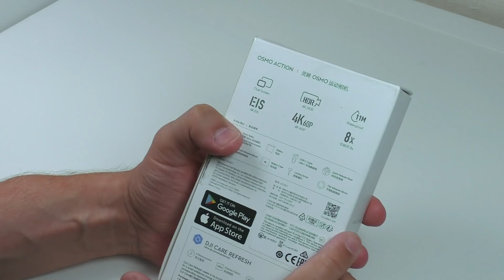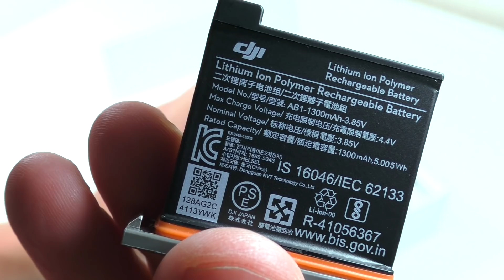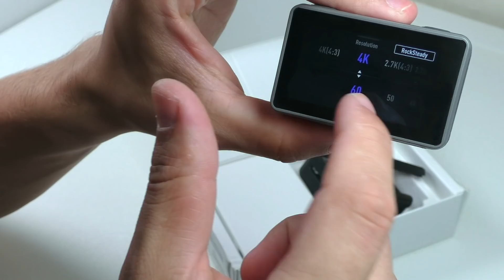DJI OSMO Action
Хорошо собрана и очень похожая комплектация на GoPro 7. Для DJI это первая экшена камера и она очень похоже на клон ГоПро. По качеству съемки хочу сказать что она меня не удивила и как по мне стабилизация на 4К выглядит не очень.